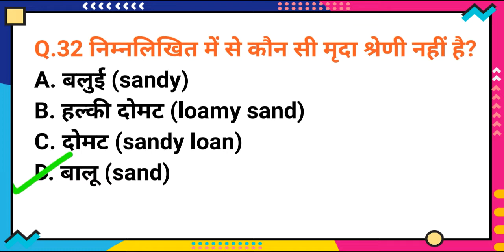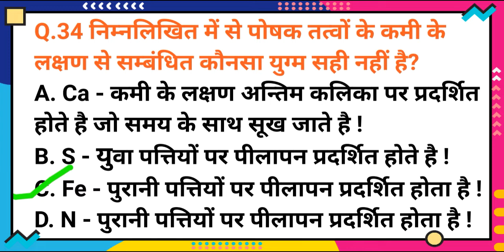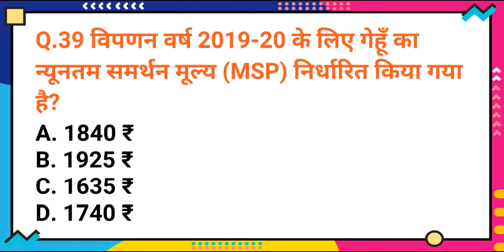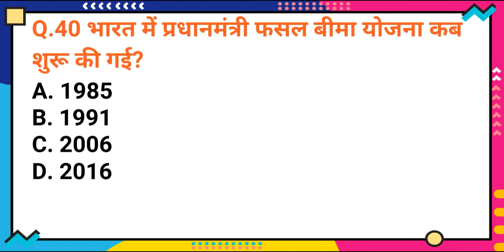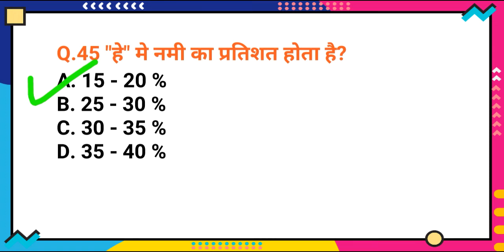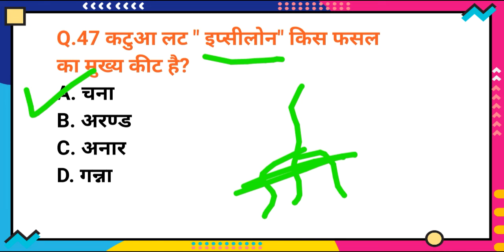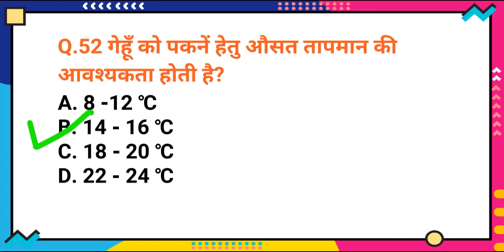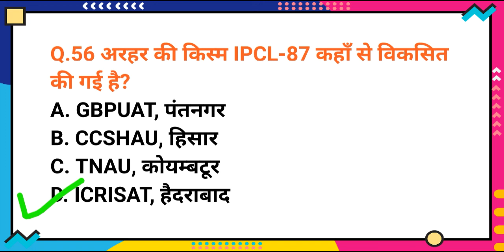Previous years question papers series day - 04 (ICAR/BHU/JET/AFO/AAO/ADO/AGRICULTURE SUPERVISOR)